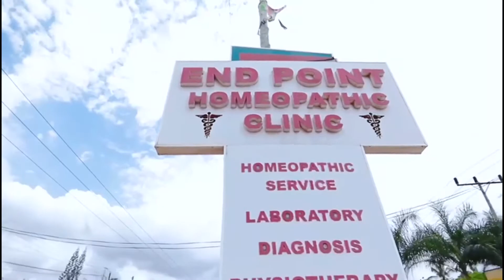Popular Musicians with just 1 hit song are not talented,Ghana music is about whom you know -OTJ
Popular Musicians with just 1 hit song are not talented,Ghana music is about whom you know -Obibini Takyi Junior (OTJ)

united showbiz,
Peace Fm,
Okay FM,
citi fm
joy fm,
zionfelix,
kwadwo sheldon,
kwaku manu,
ghana,
vim buzz news,
shatta wale,
stonebwoy,
sarkodie,
Black sherif,
amerado,
Obibinii,
Serwaa Amihere,
America,
USA,
Canada,
UK,
Efya,
sammy Kay,
Sammykaymedia,
go online,
Afia Schwarzenegger,
tracey boakye,
politics,
van vicker,
Nigeria,
Togo,
moesha boduong,
aisha modi,
she loves stonebwoy,
birthday,
CCN,
BBC,
Rap,
interview,
Bukom Banku,
Joey B,
Nkonkonsa,
magraheb,
jessica Os,
Medikal,
Fella Makafui,
Haillie,
Arnold Asamoah Baidoo,
Ola Michael,
Bibi Bright,
Lydia Forson,
Salma Mumin,
Slay Queen,
Nigeria,
Don Jazzy,
Ghana Music Awards,
Akwesi Aboagye,
Tracey Boakye,
Twene Jonas,
Eric Jeshurun,
jeshurun okyere,
bola ray,
Brother Sammy,
Van vicker,
Beverly Afaglo
Praye,
Sally Galley,